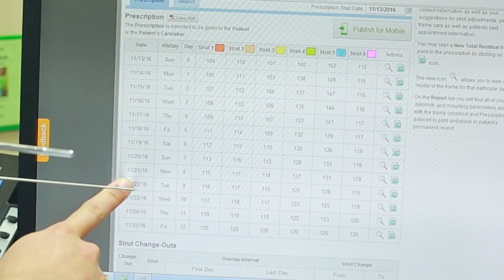Taylor Spatial Frame